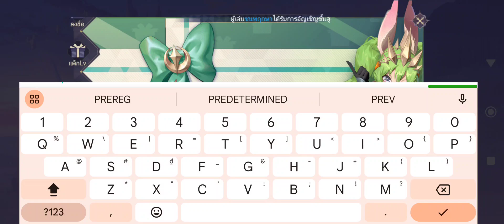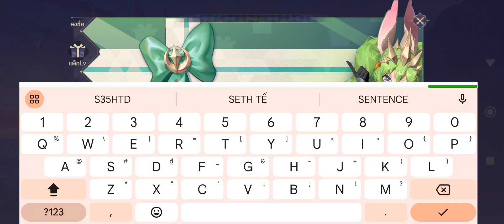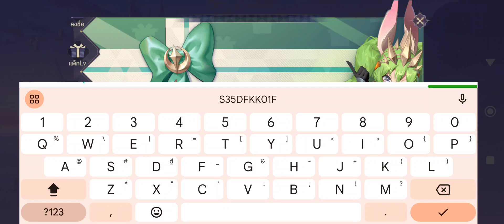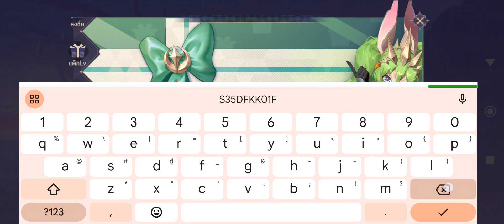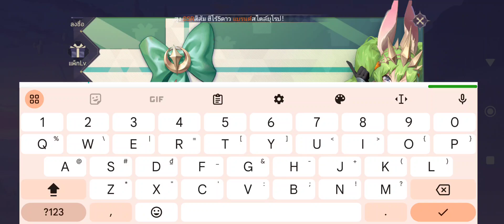Sky Story Origin แจก Giftcode (15 โค้ด) พร้อมวิธีกรอก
Sky Story Origin 15 Giftcode & How to redeem code Sky Story Origin

Sky Story Origin เกมมือถือแนว Idle Turn-based สะสมตัวละครสุดน่ารัก! ด้วยคำนิยามที่ว่า "จัดทัพอนิเมะสุดอลังการ ในเวอร์ชันภาษาไทยเต็มรูปแบบ" จุดเด่นของเกมนี้ คือการให้ผู้เล่นวางแผนกลยุทธ์และจัดการตัวละครมากกว่า 100 ตัวละคร ได้อย่างอิสระ พร้อมทั้งภาพตัวละครที่มีลายเส้นสไตล์อนิเมะสดใสน่ารัก และเบื้องหลังที่ผู้เล่นต้องฝ่าฟันไปกับเนื้อเรื่องมหาสงครามนักรบแห่งวัลคีรี "THE VALKYRIE ULTIMATE WAR"

ลงทะเบียนล่วงหน้าและรับไอเทมสุดพิเศษมูลค่ากว่า 20,000 บาท
ระยะเวลากิจกรรม: 9 สิงหาคม - 9 กันยายน 2567

★จุดเด่นของเกม★

▶ตัวละครหลากหลาย: มีตัวละครให้เลือกสะสมมากกว่า 100 ตัว แต่ละตัวละครมีลักษณะเฉพาะ และพลังพิเศษที่ต่างกัน ผู้เล่นจะได้สนุกกับการค้นหาและสะสมตัวละครสุดโปรด

▶กลยุทธ์การต่อสู้: การต่อสู้แบบ Turn-Based ที่ต้องวางแผนกลยุทธ์อย่างรอบคอบ เพื่อให้ได้ทีมที่มีค่าพลังที่แข็งแกร่งที่สุด

▶โหมดเกมหลากหลาย: มีโหมดเนื้อเรื่อง โหมดดันเจี้ยน อารีน่า และอื่นๆ เพื่อให้ผู้เล่นเลือกเล่นได้ตามความสนใจ และไม่น่าเบื่อ

▶กราฟิกสไตล์อนิเมะ: เกมนี้มีกราฟิกที่สวยงาม ตัวละครและฉากถูกออกแบบมาอย่างน่ารักและมีเสน่ห์ ทำให้การเล่นเกมนี้เสมือน การชมอนิเมะเรื่องหนึ่งเลยทีเดียว

Size: 700MB
Language: Thailand

Giftcode Sky Story Origin
รวม Code ฟรี
PREREGISUG
S21HTDS584
S21HTDE5D7
S21HTDSM21
S21HTDS58T
S21HTDS4G6
S35D0FT870
S35DFG1D10
S35DF4SS11
S35DFKK01F
ICARUSDF6G
OLUFIGH47B
LARIO55LO7
HUANG722BT
ZEROO1D5QA

How to redeem code Sky Story Origin
Benefit -giftcode